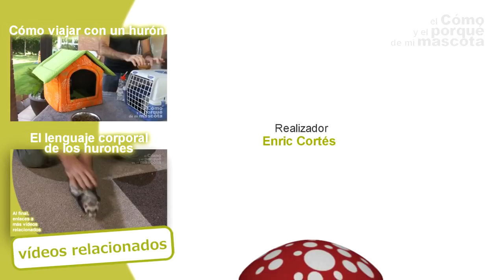HURONES - ¿Quieres tener un hurón como mascota? ¡No te pierdas estos consejos!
regalo-de-bienvenida

En este vídeo os contamos qué debemos tener en cuenta antes de plantearnos tener un hurón. Nuestro veterinario Antonio Rodríguez González, gran amante de los hurones como mascota, nos explica qué preguntas debes hacerte antes de optar por la compañía de una de las mascotas más sociables y divertidas que existen. Ellos pasan muchas horas del día durmiendo, pero cuando están despiertos no paran: juegan, corren, saltan, cogen cosas, interactúan,...

We tell you what we have to consider before having a ferret. Our vet Antonio Rodríguez González, a great lover of pet ferrets, he explains what questions you should ask ourselves before opting for the company of one of the most social and fun pets that exists. They spend most of the day sleeping, but when they are awake they don't stop: they play, they run, they jump, they grab on to everything, they interact...

Si quieres saber más cosas de los hurones visita el blog
cuidados-hurones/s.com.
Si quereis encontrar nuestros productos no dudeis en visitar nuestra web